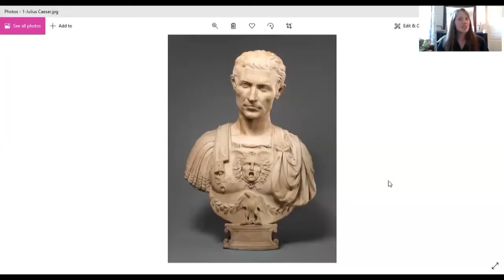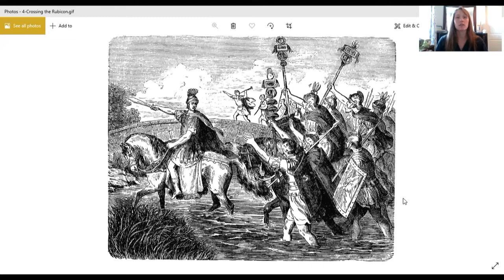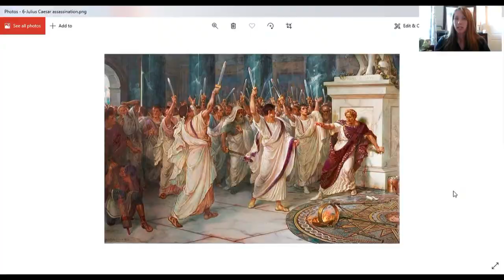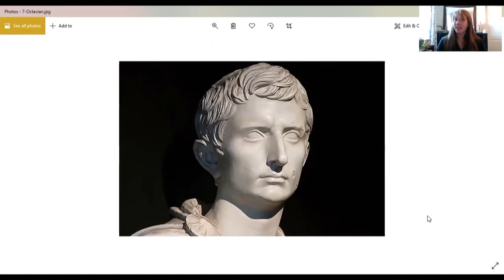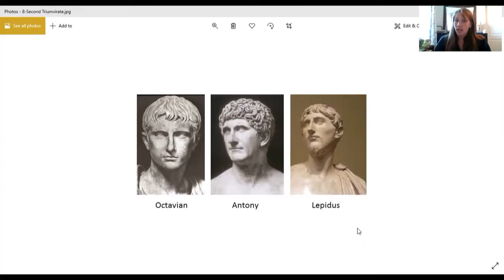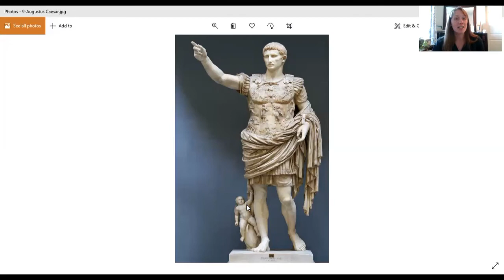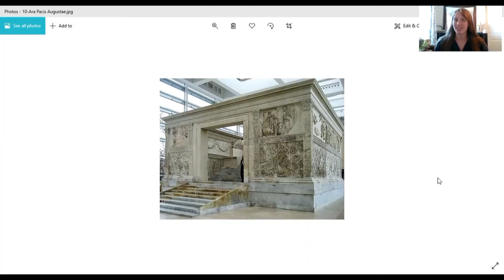AH 27 -- Rome's Transition to Empire (4th-6th Grade History Lecture)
Lecture about Julius Caesar, Augustus Caesar, the fall of the Roman Republic and the transition into empire for 4th-6th grade Ancient History class.

Fun facts:
Julius Caesar's book about the Gallic War is one of the most widely read Latin books because the Latin in it is fairly easy to read. You learn lots of military terminology!

Augustus's sundial was made using an Egyptian obelisk. This is yet another layer to Augustus's propaganda, since he'd turned Rome against Mark Anthony by portraying Anthony as more Egyptian than Roman, a drunken love slave to Egypt's brilliant and beautiful pharaoh Cleopatra. In other words, Augustus used a monument (the obelisk) from the country/rival he defeated (Egypt) to point to his greatest accomplishment (peace.) Neat, huh?

Augustus Caesar's close to final words were two lines from a popular drama:
"Since the play has been so good, clap your hands
And all of you dismiss us with applause."

As historian Susan Wise Bauer puts it,
"In the last moments of his life, he could finally admit the truth that no one in Rome had dared to speak: his role as protector of the Republic had been playacting, and his refusal to accept the title of emperor had been nothing but pretense, all done for the sake of the audience." -- The History of the Ancient World